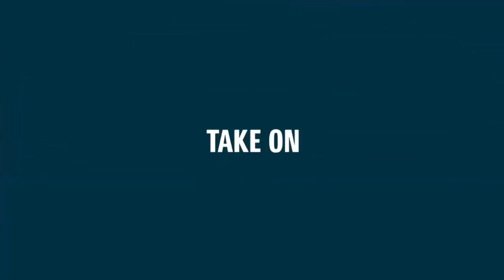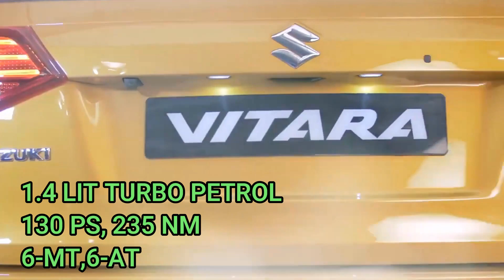NEW MARUTI SUZUKI GRAND VITARA IN TELUGU || 2022 MARUTI GRAND VITARA REVIEW IN TELUGU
This video is made in Telugu with the use of English words in between. We hope you find it useful before making your buying decision. Please feel free to give feedback in the comments section about the video.